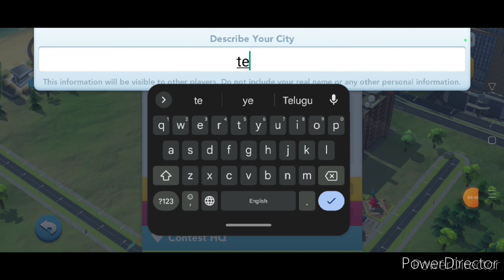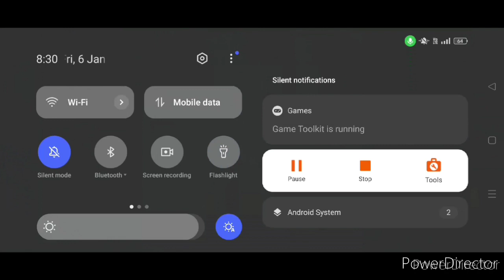game play SimCity episode 2 Telugu game play Pavan Kumar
SimCity episode 2  Telugu game play Pavan Kumar SimCity part

SimCity New SimCityCity Building Ganes City Building SimulatorSimcity Worst cityEpisode 1